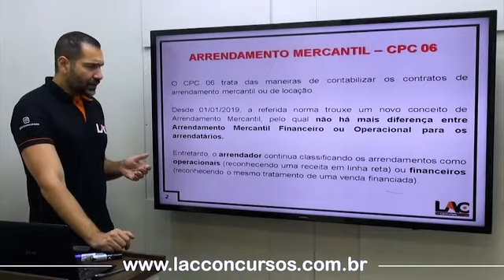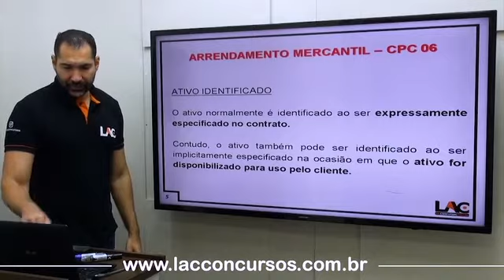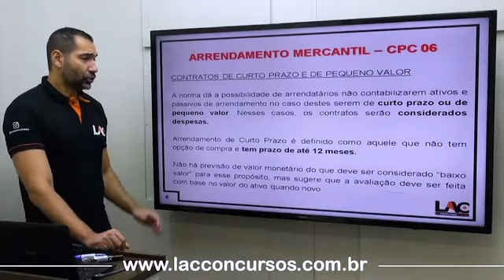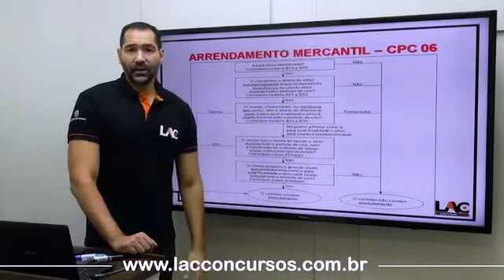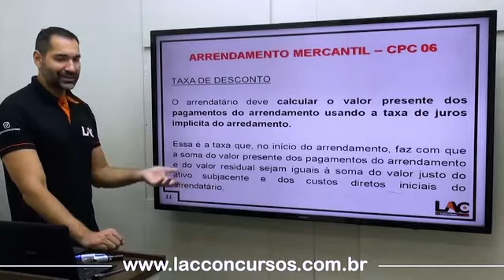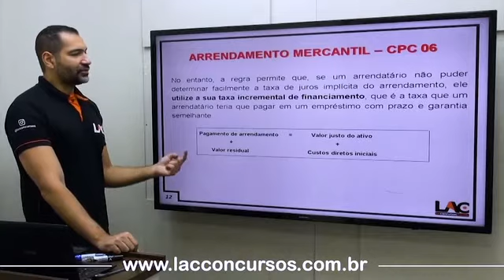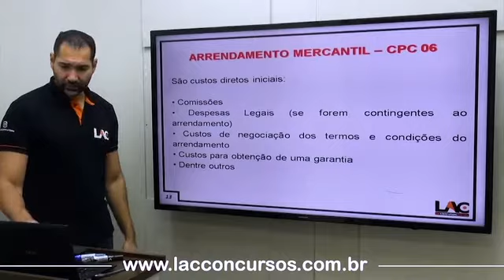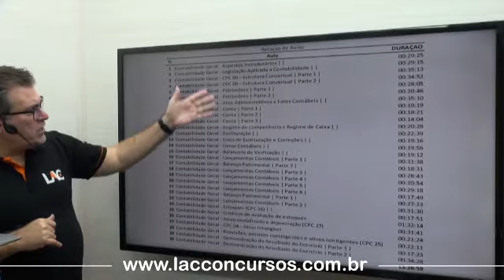Operações de Arrendamento Mercantil - Aula 39/60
Super CURSO 🤯 Contabilidade Geral e Avançada - ⚠️
👉 Nível: Superior

Por apenas:
💰 R$ 80,00
Link para matricula:

Aula 01:  Contabilidade Avançada - CPC 26 – Apresentação das Demonstrações | Demonstração Contábeis |
Aula 02: Contabilidade Avançada - Demonstração das Mutações do Patrimônio | |
Aula 04: Contabilidade Avançada - Demonstração do Resultado Abrangente | |
Aula 05: Contabilidade Avançada - Demonstração do Valor Adicionado | |
Aula 06: Contabilidade Avançada - Demonstração dos Fluxos de Caixa CPC 03 | |
Aula 07: Contabilidade Avançada - Demonstração dos Lucros ou Prejuízos Acumulados | |
Aula 08: Contabilidade Avançada - Notas Explicativas | |
Aula 09: Contabilidade Avançada - Ajuste a Valor Presente | | (CPC 12)
Aula 10: Contabilidade Avançada - CPC 06- Operações de Arrendamento Mercantil | |
Aula 11: Contabilidade Avançada - Instrumentos Financeiros | | (CPC 48)
Aula 12: Contabilidade Avançada - Mensuração a Valor Justo | | (CPC 46)
Aula 13: Contabilidade Avançada - Receita de Contrato Com Cliente | | (CPC 47)
Aula 14: Contabilidade Avançada - Redução ao Valor Recuperável de Ativos | | (CPC 01)
Aula 15: Contabilidade Avançada - Ativo Biológico e Produto Agrícola | | CPC 29
Aula 16: Contabilidade Avançada - Ativo não Circulante | | CPC 31
Aula 17: Contabilidade Avançada - Benefícios e Empregados | | CPC 33
Aula 18: Contabilidade Avançada - Custos de Empréstimos | | CPC 20
Aula 19: Contabilidade Avançada - Divulgação Sobre Partes Relacionadas | | CPC 05
Aula 20: Contabilidade Avançada - Efeitos das Mudanças nas Taxas de Câmbio e Conversão das Demonstrações Contábeis | | CPC 02
Aula 21: Contabilidade Avançada - Informações Por Segmento | | CPC 22
Aula 22: Contabilidade Avançada - Políticas Contábeis, Mudança de Estimativa e Retificação de Erro | |
Aula 23: Contabilidade Avançada - Propriedade para Investimento | | CPC 28
Aula 24: Contabilidade Avançada - Resultado Por Ação | | CPC 41
Aula 25: Contabilidade Avançada - Subvenção e Assistência Governamentais | | CPC 07
Aula 26: Contabilidade Avançada - Combinação de Negócios | CPC 15
Aula 27: Contabilidade Avançada - Custos de Transação e Prêmios de Emissão de Títulos e Valores Mobiliários | CPC 08
Aula 28: Contabilidade Avançada - Demonstrações Consolidadas | CPC 36
Aula 29: Contabilidade Avançada - Investimento em Coligadas E Em Controladas | CPC 18
Aula 30: Contabilidade Avançada - Pagamento Baseado Em Ações | CPC 10
Aula 31: Contabilidade Avançada - Tributos Sobre O Lucro | CPC 32
Aula 32: Contabilidade Geral - Aspectos Introdutórios | |
Aula 33: Contabilidade Geral - Legislação Aplicada a Contabilidade | |
Aula 34: Contabilidade Geral - CPC 00 – Estrutura Conceitual | Parte 1 |
Aula 35: Contabilidade Geral - CPC 00 – Estrutura Conceitual | Parte 2 |
Aula 36: Contabilidade Geral - Patrimônio | Parte 1 |
Aula 37: Contabilidade Geral - Patrimônio | Parte 2 |
Aula 38: Contabilidade Geral - Atos Administrativos x Fatos Contábeis | |
Aula 39: Contabilidade Geral - Conta | Parte 1 |
Aula 40: Contabilidade Geral - Conta | Parte 2 |
Aula 41: Contabilidade Geral - Conta | Parte 3 |
Aula 42: Contabilidade Geral - Regime de Competência x Regime de Caixa | |
Aula 43: Contabilidade Geral - Escrituração | |
Aula 44: Contabilidade Geral - Erros de Escrituração e Correções | |
Aula 56: Contabilidade Geral - Critérios de avaliação de estoques | |
Aula 57: Contabilidade Geral - Ativo imobilizado e depreciação (CPC 27) | |
Aula 58: Contabilidade Geral - CPC 04 – Ativo Intangível | |
Aula 59: Contabilidade Geral - Provisões, Passivos Contingentes e Ativos Contingentes (CPC 25) | |
Aula 60: Contabilidade Geral - Demonstração do Resultado do Exercício